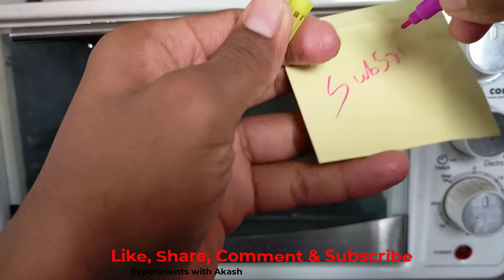Sketch Pen in Microwave Oven - Experiments With Akash